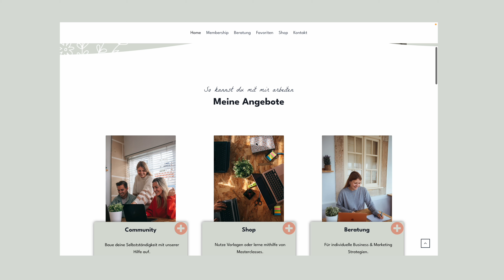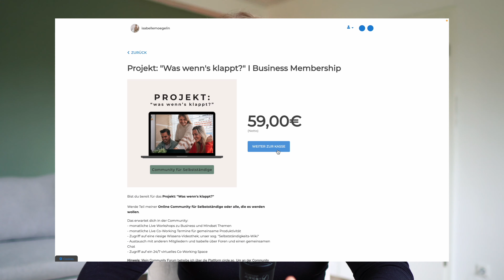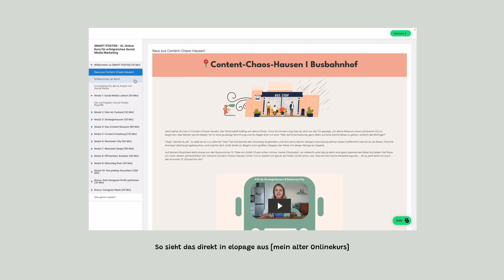Eine Verkaufsplattform nutzen: Vor- und Nachteile [am Beispiel von ablefy (ehemals elopage)]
Du möchtest in Zukunft Online Kurse oder andere digitale Produkte verkaufen und überlegst aktuell, wie du das alles angehst? Sollst du eine Verkaufsplattform nutzen oder das alles irgendwie selbst stemmen? Lass uns heute mal detaillierte Vor- und Nachteile einer solchen Verkaufsplattform wie z.B. elopage besprechen!

Werde Teil meiner Community für Selbstständige:
Im Projekt: "Was wenn's klappt?" bist du willkommen, ganz egal ob am Anfang deiner Selbstständigkeit, mitten drin oder schon lange dabei 🥳 ➤

Über meinem Newsletter teile regelmäßig neue Learnings aus meiner Selbstständigkeit